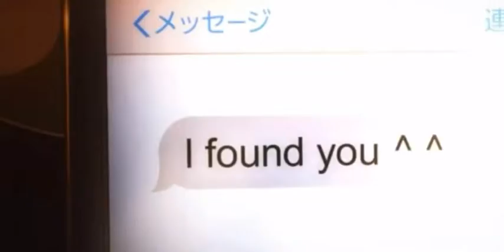zankyou no terror AMV save that shit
Song  / save that shit
Don't forget sub and like if this video take your admiration and give me comment to develop my video